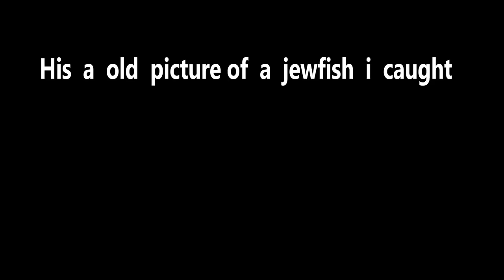Beach fishing - with beach worms & soft plastic worms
Beach fishing with beach worms & soft plastic worms also some tips on how to fish off the beach